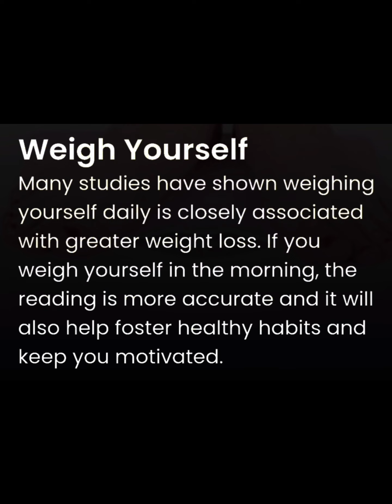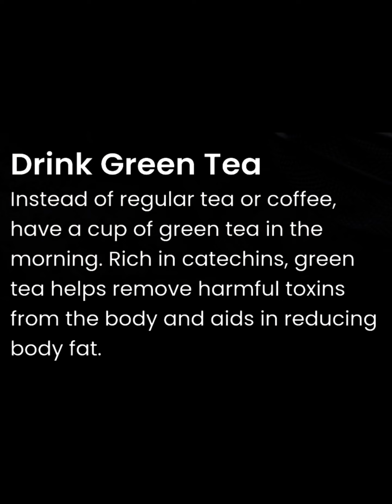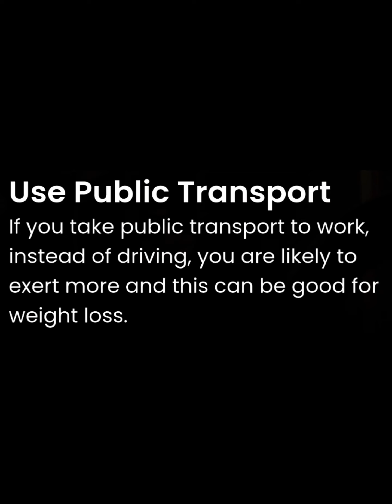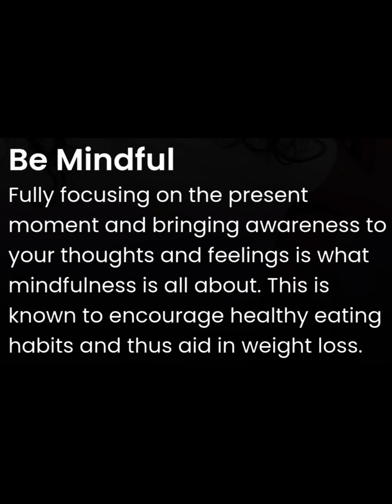How to lose belly fat || పది అలవాట్లు ద్వారా బెల్లీ ఫ్యాట్ ని తగ్గించుకోవడం ఎలా@anilkumarmodiboina